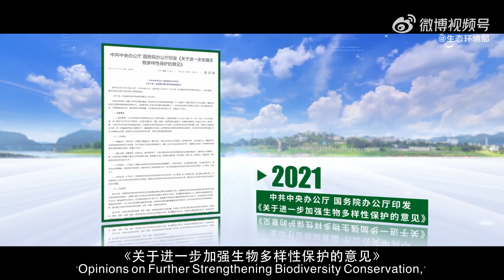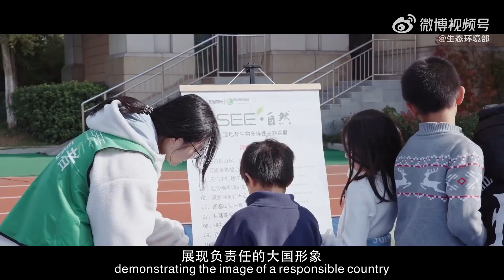生态环境部发布2024年国际生物多样性日主题宣传片